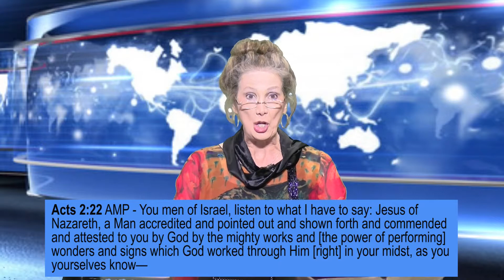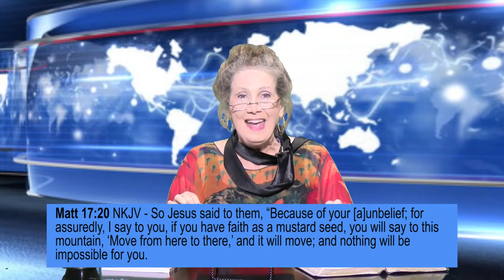After Pentecost - Lora Allison, Celebration Ministries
After Pentecost, Lora Allison
What happened after Pentecost?  What happens today?

Presenting the King Episode 10

Acts 2:22
22 You men of Israel, listen to what I have to say: Jesus of Nazareth, a Man accredited and pointed out and shown forth and commended and attested to you by God by the mighty works and [the power of performing] wonders and signs which God worked through Him [right] in your midst, as you yourselves know —  AMP

Acts 2:36  Therefore let the whole house of Israel recognize beyond all doubt and acknowledge assuredly that God has made Him both Lord and Christ (the Messiah) — this Jesus Whom you crucified. AMP

2 Cor. 4:17  For our light, momentary affliction (this slight distress of the passing hour) is ever more and more abundantly preparing and producing and achieving for us an everlasting weight of glory [beyond all measure, excessively surpassing all comparisons and all calculations, a vast and transcendent glory and blessedness never to cease!]  AMP

Matt 10:1
10:1 AND JESUS summoned to Him His twelve disciples and gave them power and authority over unclean spirits, to drive them out, and to cure all kinds of disease and all kinds of weakness and infirmity. AMP

Acts 2:43-44 And a sense of awe (reverential fear) came upon every soul, and many wonders and signs were performed through the apostles (the special messengers).  And all who believed (who adhered to and trusted in and relied on Jesus Christ) were united and [together] they had everything in common; AMP
Matt 17:20   So Jesus said to them, "Because of your unbelief; for assuredly, I say to you, if you have faith as a mustard seed, you will say to this mountain, 'Move from here to there,' and it will move; and nothing will be impossible for you. NKJV

Acts 2:16-20    But [instead] this is [the beginning of] what was spoken through the prophet Joel: 17 And it shall come to pass in the last days, God declares, that I will pour out of My Spirit upon all mankind, and your sons and your daughters shall prophesy [telling forth the divine counsels] and your young men shall see visions ( divinely granted appearances), and your old men shall dream [divinely suggested] dreams.

Acts 2:25-28  For David says in regard to Him, I saw the Lord constantly before me, for He is at my right hand that I may not be shaken or overthrown or cast down [from my secure and happy state].
26 Therefore my heart rejoiced and my tongue exulted exceedingly; moreover, my flesh also will dwell in hope [will encamp, pitch its tent, and dwell in hope in anticipation of the resurrection].
28 You have made known to me the ways of life; You will enrapture me [diffusing my soul with joy] with and in Your presence. [Ps 16:8-11.] AMP

Acts 5:15
15 So that they [even] kept carrying out the sick into the streets and placing them on couches and sleeping pads, [in the hope] that as Peter passed by, at least his shadow might fall on some of them.
16 And the people gathered also from the towns and hamlets around Jerusalem, bringing the sick and those troubled with foul spirits, and they were all cured.